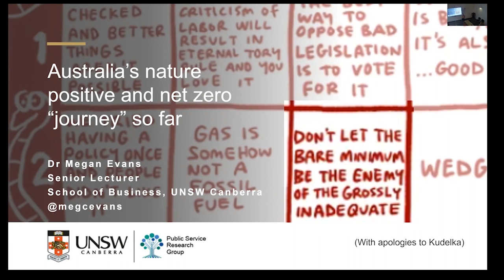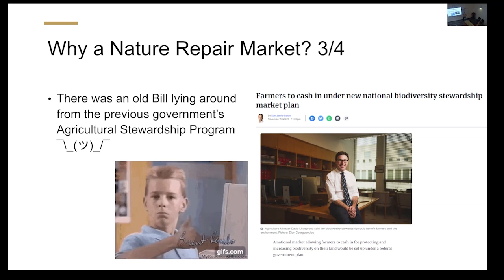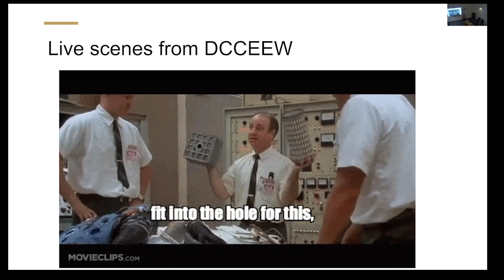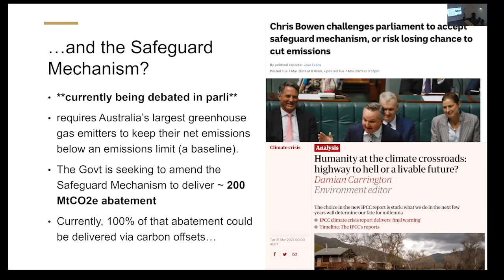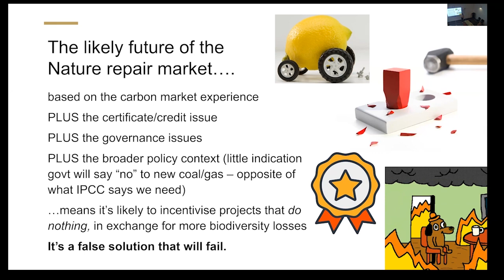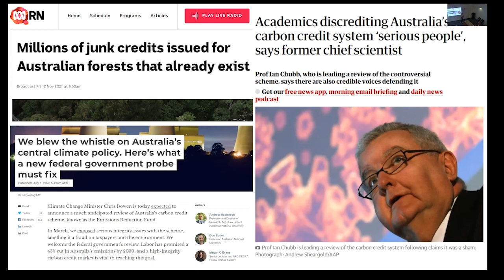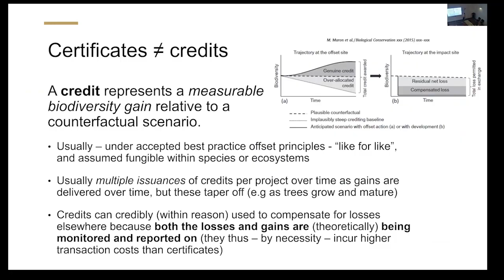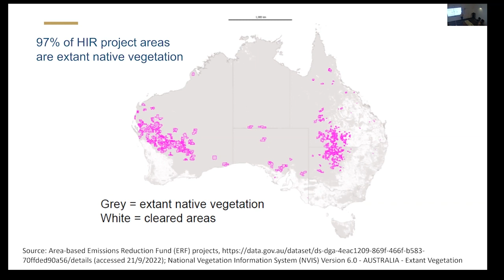20230321 Megan Evans V2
A CBCS Tuesday seminar presented by Dr Megan Evans of UNSW Canberra titled ' "Don't let the bare minimum be the enemy of the grossly inadequate*": Australia's nature positive and net zero "journey" so far '.